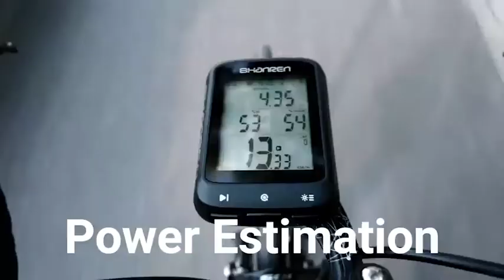Now on Kickstarter: Miles: your first gps bike computer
Miles: Your First GPS Bike Computer
Meet your needs and budget, innovative power estimation and bike tail light control